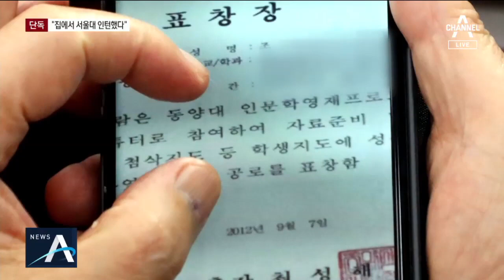[단독]조국 딸, 검찰 진술서 “집에서 서울대 인턴했다” | 뉴스A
"집에서 인턴을 했다" 서울대 인턴을 실제 했냐는 의혹에 대해 조 법무장관 딸은 검찰에서 이렇게 진술한 것으로 알려졌습니다. 센터에서 왜 아무도 자신을 본적이 없는지, 그 이유를 이렇게 댄 겁니다. 이동재 기자의 단독 보도입니다.

[리포트]
검찰은 조국 법무부 장관 자택 PC 하드디스크에 저장된 서울대 공익인권법센터 인턴 활동증명서 석 장이 모두 위조됐다고 보고 있습니다.

조 장관 딸과 함께 증명서를 받은 장영표 단국대 교수의 아들, 조 장관의 친구인 박모 변호사의 아들은 "국제학술회의에 단 한 번 참석했을 뿐"이라고 털어놨습니다.

또 "인권법센터에서 조 씨를 본 적이 없다"고 진술했습니다.

하지만 조 장관의 딸은 검찰이 이런 진술을 제시하면, "집에서 인턴을 했다"고 주장한 것으로 알려졌습니다.

"인터넷으로 자료조사 등을 했다"는 취지입니다.

검찰은 조 씨의 서울대 인턴활동 기간이 미국 대학 진학에 활용되는 미국대학 과목 선이수제, AP 시험 기간과 겹친다는 점도 주목하고 있습니다.

[조국 / 법무부 장관 (지난 23일)]
"저희 아이는 공익인권법센터에서 인턴을 했고 센터로부터 증명서를 발급받았습니다."

조 씨는 '동양대 총장상의 근거가 된 영어캠프에서도 본 사람이 없다'는 질문엔, "어머니 정경심 교수가 주도하는 프로그램이어서 어머니 연구실에서 이수했다"고 진술한 것으로 전해졌습니다.

검찰은 정 교수를 이번 주 조사하기 위해 소환 일정을 조율하고 있습니다.

채널A 뉴스 이동재입니다.
영상편집 : 변은민

〈평일〉
08시 00분 라디오쇼 정치시그널 (유튜브 라이브)
08시 50분 김진의 돌직구 쇼
10시 20분 김진의 더라방 (유튜브 라이브)
12시 00분 뉴스A 라이브
15시 50분 강력한 4팀
17시 20분 뉴스TOP10
19시 00분 뉴스A

〈주말〉
12시 00분 토요랭킹쇼·뉴스A 라이브
17시 40분 뉴스TOP10
19시 00분 뉴스A